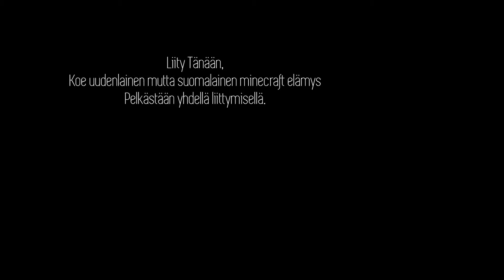GunGaming Network | Parhaat suomalaiset cracked serverit | MineZ | Semi-pvp Survival | Minipelit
GunGaming Network on suomen suurin cracked minecraft verkko, Jossa voit pelata monella eri serverillä vain yhden liityntä kerran jälkeen! tule testaamaan vaikka heti! versiona toimii 1.7/1.8, Joten liity pois!

Tageja
Minecraft serveri minecraft koodit
minecraft for free android
minecraft demo download free
pelit minecraft
minecraft finland
minecraft fi
lataa minecraft
minecraft suomi
minecraft servers 1.7.2 suomi
minecraft server in finland
minecräft suomi
minecraft suomi serveri
suomalainen minecraft serveri